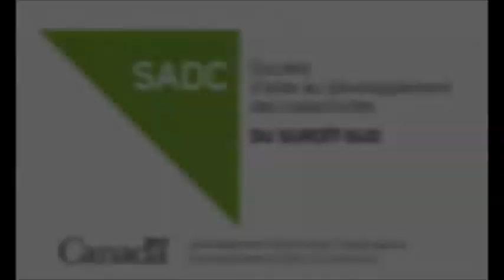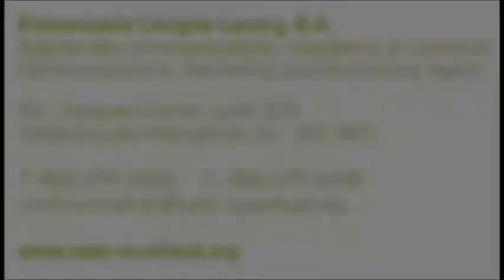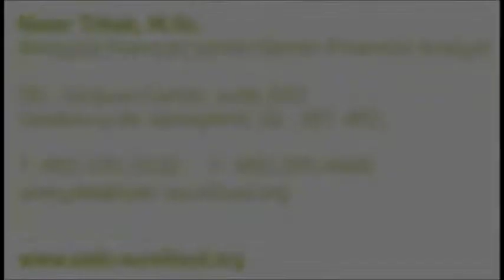Entrevue radiophonique avec notre directeur général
Écoutez l'entrevue radiophonique de notre directeur général
Érick Faubert sur les ondes de 103,1 FM.